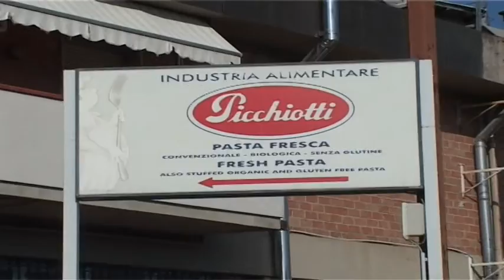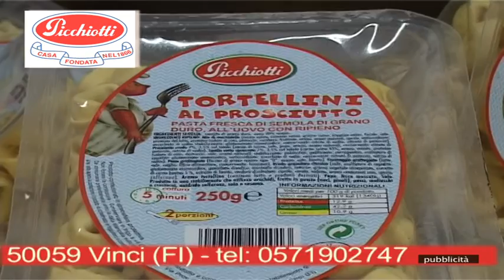RUNNERS e BENESSERE PUNTATA N.96 DEL 4 OTTOBRE 2015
Novantasettesima puntata andata in onda su canale 194 di Toscana TV.
Fabio Fiaschi ci porta a Rapolano Terme (SI), dove si è corso la 42° Edizione della "Cinque Torri in Notturna". La gara, organizzata dal Gruppo Sportivo Riccardo Valenti, ha visto come vincitori Maurizio Cito e Chiara Giachi.